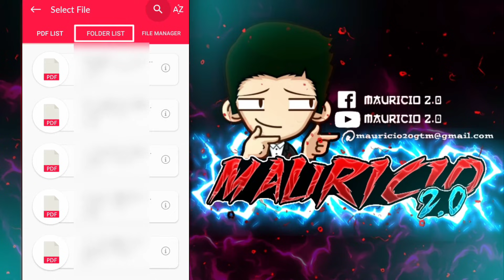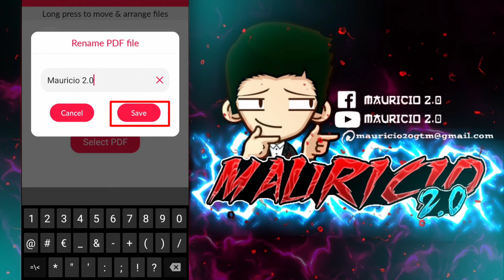Como Unir Varios PDF en Uno Solo en Celular 2026 (FÁCIL)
Como Juntar PDF en Uno Solo en Celular de una manera muy fácil y rápida.

Si tienes varios archivos PDF y quieres hacer un solo archivo con todos ellos, hoy te comparto este tutorial para realizar ese procedimiento en tu teléfono Android.

Podrás unir dos o mas documentos PDF sin limites.

En el grupo de WhatsApp encontrarás soluciones de alguna duda sobre como combinar PDF, etc. Así que UNETE!